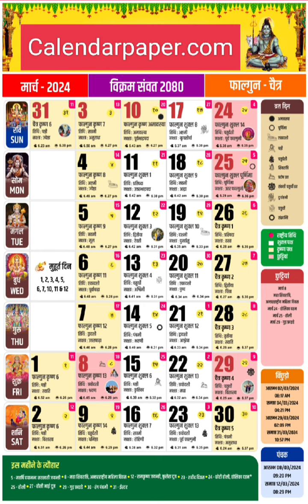march 2024 hindu calendar all details available with festival and tithi formmate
March 2024 hindu caledar all details and yu should easily download